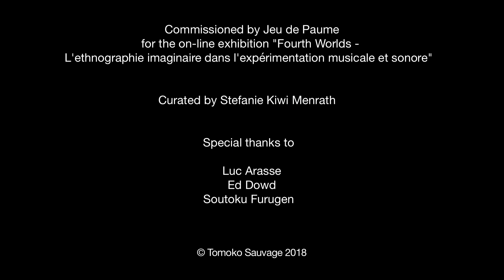[Official] Tomoko Sauvage | Pacific Pacific (1080p HD)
Notes

i ) Cowrie shell  : In many parts of the world, cowrie shells have been widely used as money, in jewelry and for ritual and amuletic purposes. They are seen as symbols of fertility, birth and wealth. The word ‘porcelain’, the chinaware, derives from the Italian name of cowrie, porcellana (which comes from the female pig’s genital organ), for the resemblance of lustrous transparency and shiny surface. Sauvage plays polyrhythmic bubbles using the acoustics of the shell’s cavity by filling air and water.

ii ) Mango house : In Okinawa in 2008, Sauvage met an old American man, a Vietnam veteran married to an Okinawan woman. In the recorded conversation with him, he talked about his wife’s organic mango farm built on a land which was “returned” from the US military base. Mango tree is a symbol of love in Hindu mythology and its English name is curiously composed of man and go.

iii ) Terra cotta (Fortune biscuit) : For many years, Sauvage has been using porous ceramic pieces as musical instrument in the amplified water. They emit bubbles by absorbing water and these bubbles sound very differently from one ceramic piece to another. In this performance, the terra cotta (which means “fired earth”) produces the bubbles that exactly sounds like rain.

iv ) Underwater gardening : Bonkei, Hòn non Bộ and Penjing are the arts of making miniature landscapes in basins combining stones, plants and water. Rolf Stein, German-born French Sinologist and Tibetologist, writes in his book ‘Miniature Gardens in the Far East’ (1942) that these gardens are believed to have magical powers that keep maleficient demons away. Stein shows, as one of many alterations of the miniature garden, paradisiacal subterranean worlds equipped with their own sun and moon.

v ) Dugong calls : The dugong, a marine mammal which has been traditionally regarded as a sacred animal in Okinawa, has become the symbol of the current activisms that protest against the construction of a new US military airbase in Henoko Bay, Okinawa, whose sea possesses seagrass meadows - dugong’s habitat. To detect this imperiled species, researchers diffuse in the water the recorded voice of a dugong so that dugongs respond to it. Sauvage tries to imitate dugong’s voice and instead produces the voices of different “animals” before achieving the desired one.

Pacific Pacific is commissioned by Jeu de Paume for the on-line exhibition 'Fourth Worlds - L'ethnographie imaginaire dans l'expérimentation musicale et sonore' (June - November 2018), curated by Stefanie Kiwi Menrath.

Tomoko Sauvage - music and visuals

In collaboration with Antoine Parouty (camera) and Anne Laure Viaud (editing)